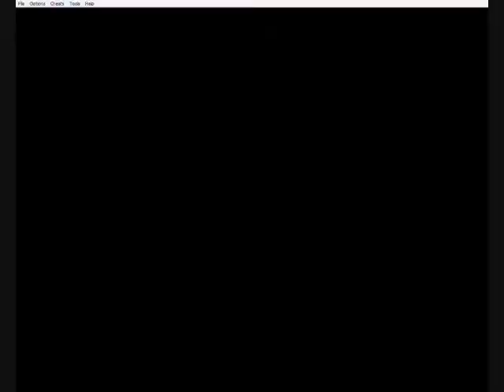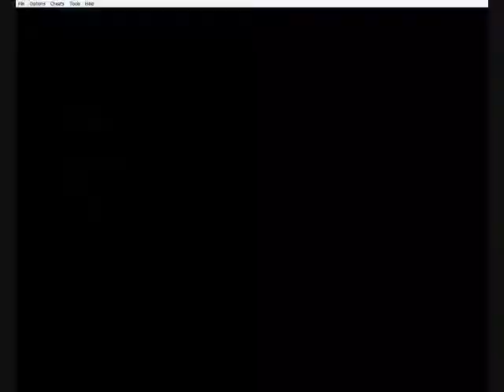Pokemon Emerald Nuzlocke Challenge Part 34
pokemon emerald nuzlocke challenge part 34 - elite four phoebe!
i am playing on visual boy advanced emulator and filming with cam studio.
the music for the intro is taken from the "Dragon Ball Original Soundtrack - Makafushigi Adventure", and i do not own it.